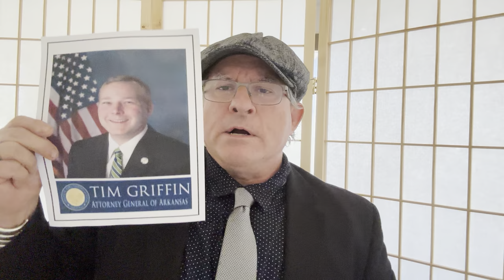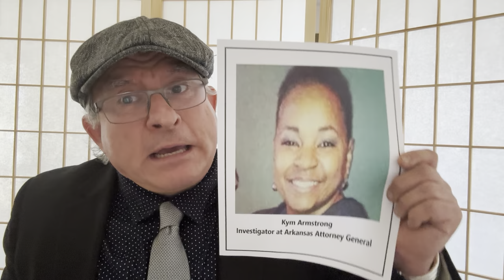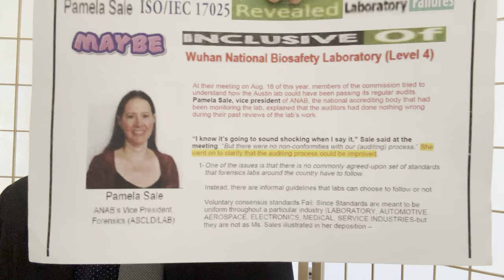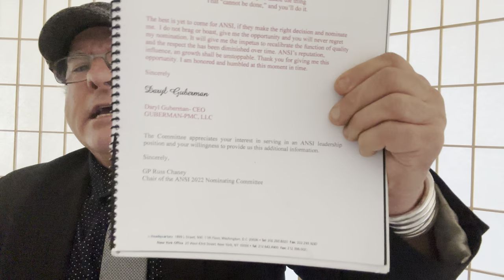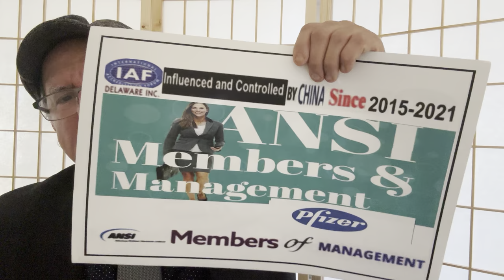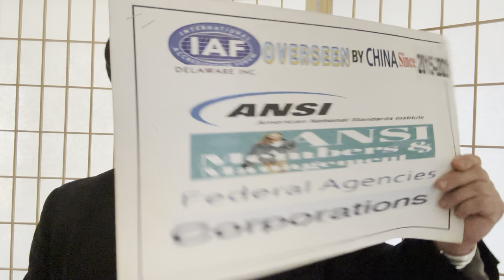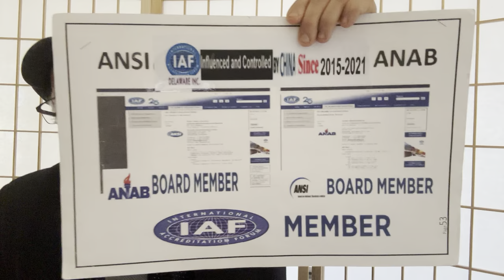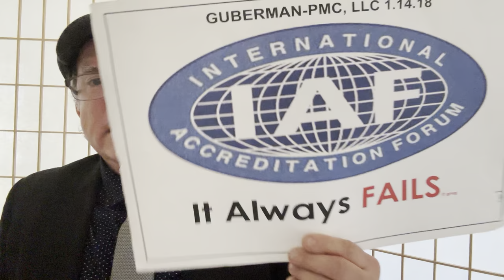Carroll Electric cooperative CORPORATION-A History of POSING as a “member-owned cooperative”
The Rutledge Report, Part II: Her record, including her ties
rutledge-report-part-ii-her-record-including-her-ties-to-
donald-trump

Brain Fog Likely Leads to Israel’s Delayed Response: QA Authority, Daryl Guberman Explains.

Neighbors Organizing Against Trespassing Technology :because it's just gone too far

Who Is Responsible For Manufacturing Quality: QA Expert Daryl Guberman Explains

AOG TECHNICS, Pfizer, J&J Boeing Fudged Processes To get Products Out QA Expert Daryl Guberman Says

Former IAF Member (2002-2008) North Korea Ammunition Proves Fatal for Russian Soldiers

1-Yr. Anniv.QA Expert Daryl Guberman- ISSUES Formal Deposition On ANSI-ANAB Mantra HALF NUT F*ck U 2019.

Daryl Guberman Exposes ANSI- ANAB Wuhan Bio-Level-4,Forensic,& Other Laboratory Certification Scheme

The claim: The CEO of Pfizer Refused The COVID-19 Vaccine: QA Expert Daryl Guberman Says “YES”

Justice Department in D.C. takes over corruption probe into Texas attorney general